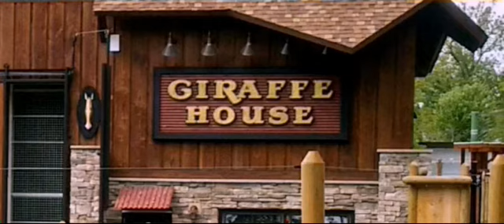African Adventure Giraffe in Turtle Zoo